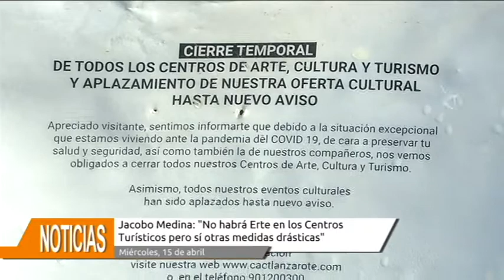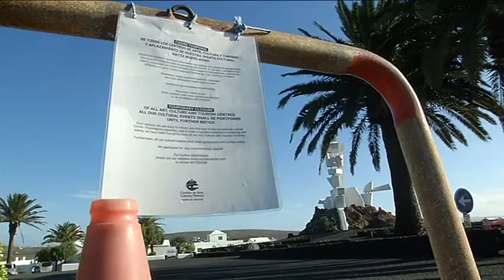Jacobo Medina: “No habrá ERTE en los Cact pero sí otras medidas drásticas”